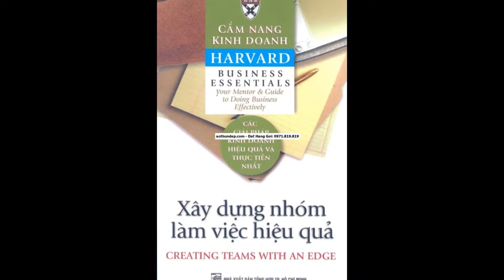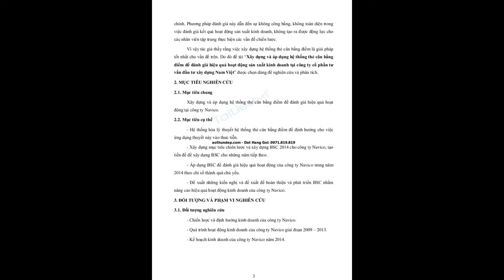kinh doanh đồng phục hiệu quả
11 thg 3, 2017 - Cẩm nang kinh doanh harvard  Hùng Đồng phục , Director Đồng Phục Gia Bảo at Công ty tnhh thư,ơng mại dịch vụ tổng hợp gia bảo Follow
Cam nang kinh doanh harvard xây dựng nhóm làm việc hiệu quả,
11 thg 3, 2017 - Cẩm nang kinh doanh harvard  Hùng Đồng phục , Director Đồng Phục Gia Bảo at Công ty tnhh t,hương mại dịch vụ tổng hợp gia bảo Follow
11 thg 3, 2017 - Cẩm nang kinh doanh harvard  Hùng Đồng phục , Director Đồng Phục Gia Bảo at Công ty tnhh ,thương mại dịch vụ tổng hợp gia bảo Follow